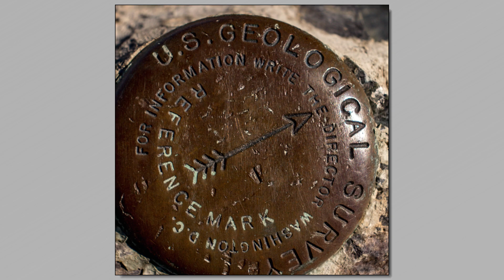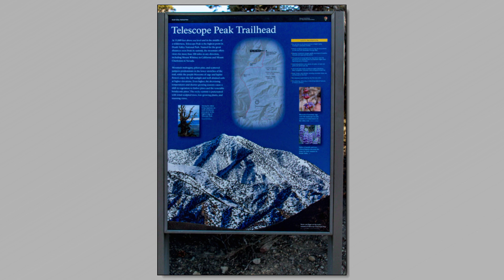Photos taken on Telescope Peak - October 2020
A compilation of photographs taken on the Telescope Peak on October 4, 2020

Individual photographs were taken with a Canon t7i, edited in Adobe Lightroom and exported as a slideshow.